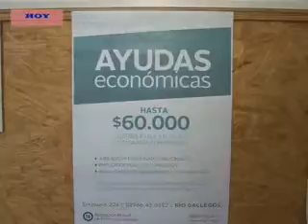CELIA CARRIZO AMPF